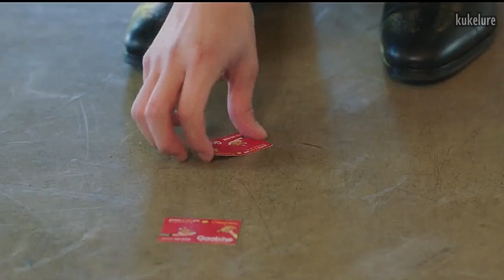Kang Tae Moo & Shin Ha Ri (Business Proposal) - Tell me do you hate me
Drama: Business proposal
Song: Saint Motel - Van Horn